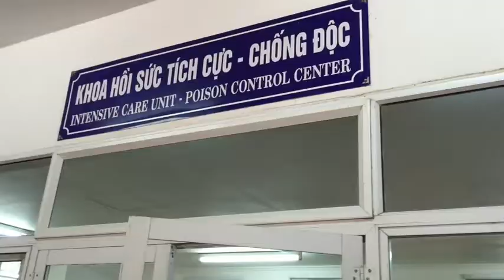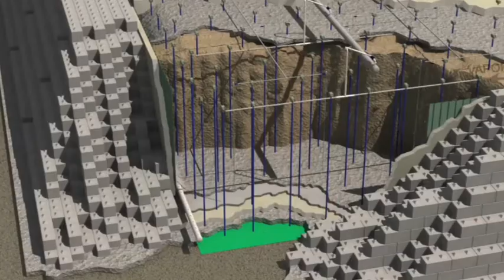Danang Agent Orange Clean up ABC